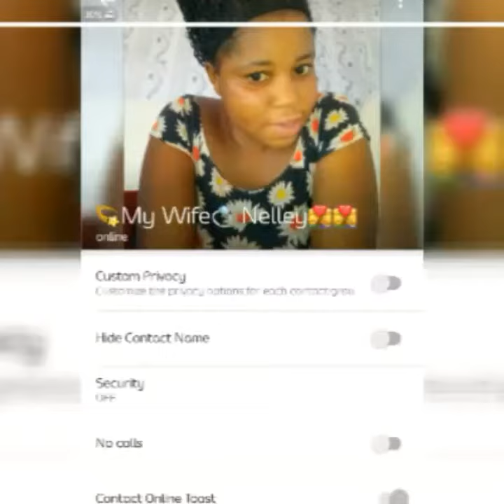Best friends becoming lovers💖💖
Nana kweku en Nana yaa